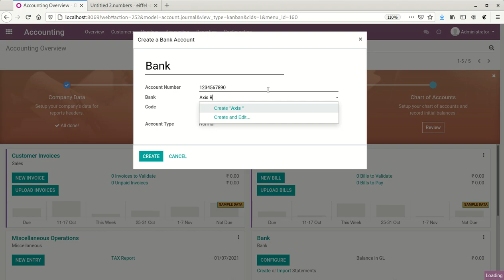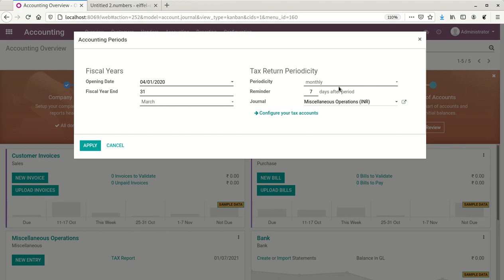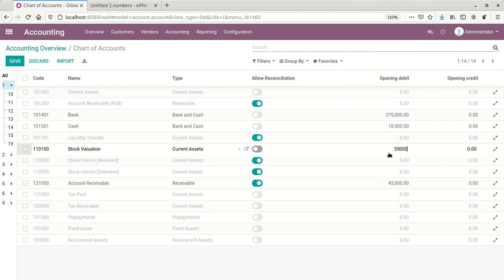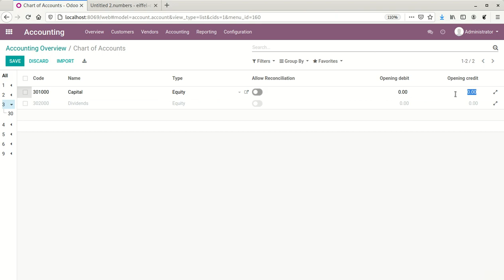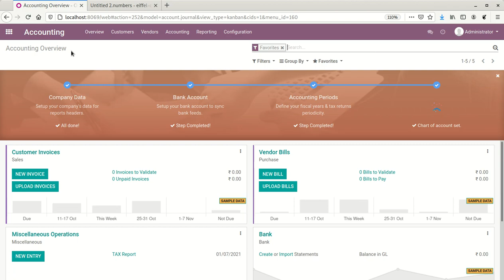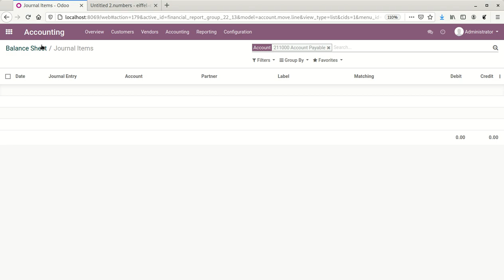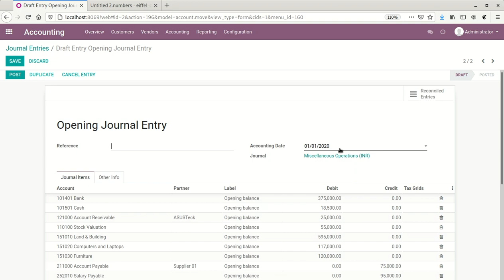Setup accounting app and Import opening balance | Odoo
Setup accounting app and Import opening balance - Odoo 13.0